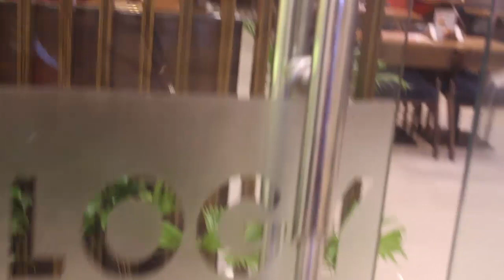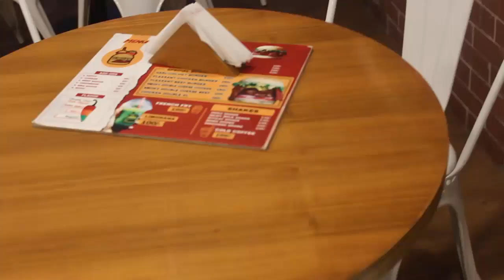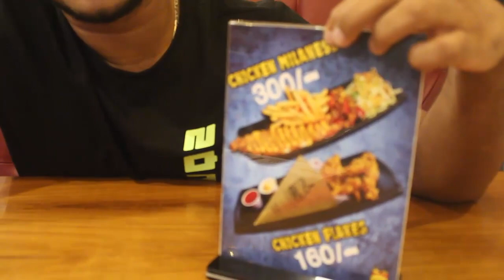BURGEROLOGY _ CHICKEN FLAKES ,CHICKEN MILANESE _VLOG-5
# Restaurent Name: Burgerology.
# Item: Chicken Milanese, Chicken Flakes.
# Taste: Chicken Milanese:7.5/10
                Chicken Flakes:8.5/10

# Location: Bashundhara R/A Gate.